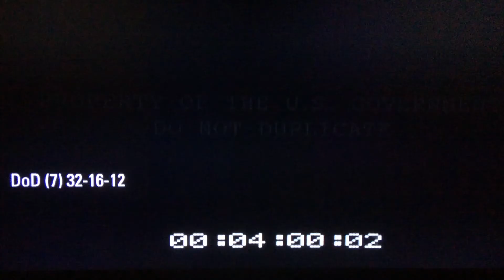US Department of Defense